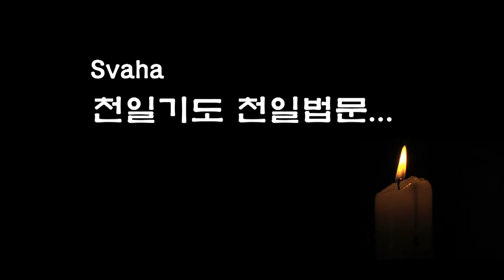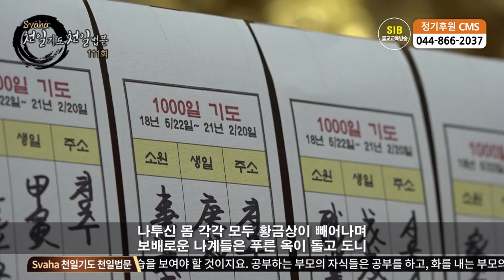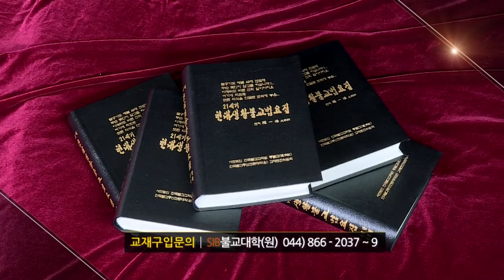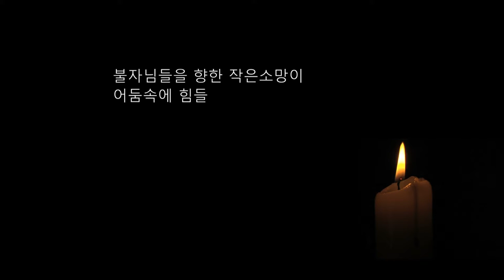자성을 찾는 Svaha 천일법문 제111회... 우리말 아미타 불공기도 7... 보공양진언~ 보궐진언 ...